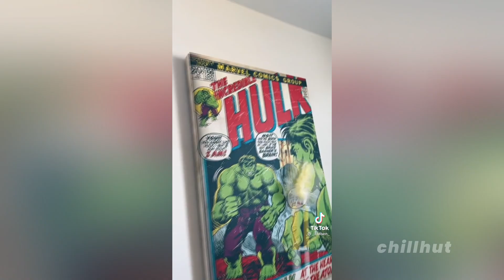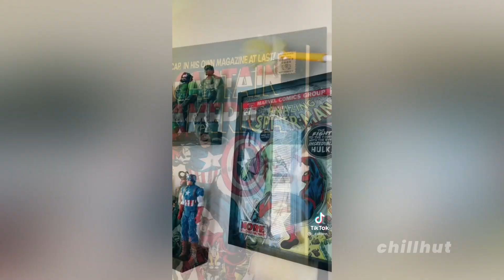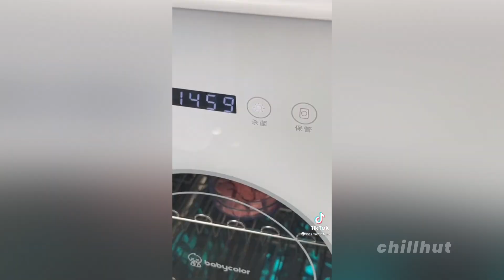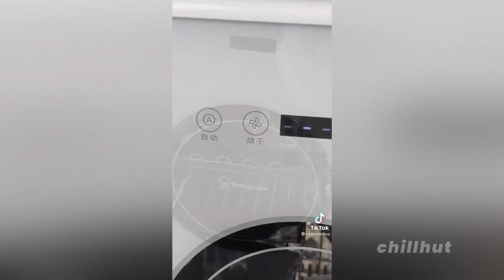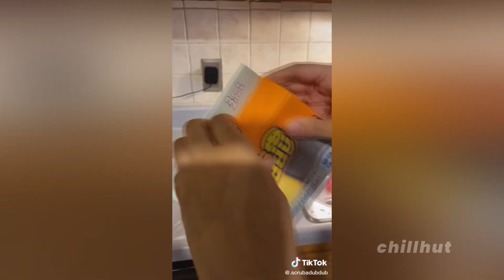Cleaning And Organizing TikTok Compilation 123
Time for cleaning tiktok compilation!
Which moment was the best for you?